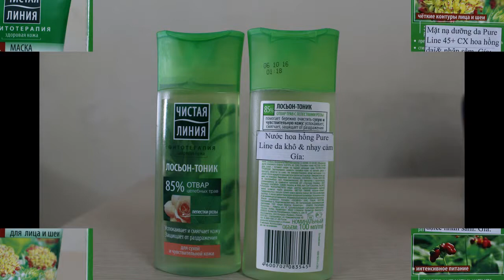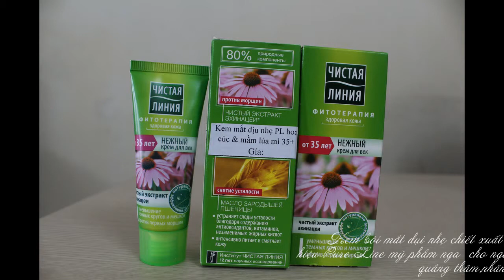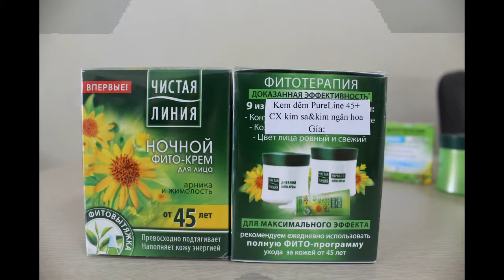Mỹ phẩm NGA -kem dưỡng da chiết xuất từ thiên nhiên chống lão hóa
Mỹ phẩm Nga - thương hiệu mỹ phẩm "Dòng Sạch"

"DÒNG SẠCH" là dòng mỹ phẩm độc đáo dựa trên chiết xuất tự nhiên của các loại thảo mộc Nga. Kinh nghiệm và những nghiên cứu khoa học của các chuyên gia mỹ phẩm "DÒNG SẠCH" giúp họ khám phá ra tính chất độc đáo của các loại thảo mộc Nga trong việc bảo vệ và giữ gìn sức khỏe và vẻ đẹp của làn da và mái tóc .

"DÒNG SẠCH" phát triển và có đăng ký bảo hộ bằng sáng chế nhiều bí quyết độc đáo hiệu quả cao và có tác dụng trong thời gian dài. Tất cả các sản phẩm của "DÒNG SẠCH" đều trải qua kiểm nghiệm da liễu và đạt tiêu chuẩn trước khi đến tay người tiêu dùng.

Giá trị thương hiệu "DÒNG SẠCH":

• Sự hài hòa với thiên nhiên - "DÒNG SẠCH" đề cao vẻ đẹp tự nhiên của mỗi phụ nữ. Chính thiên nhiên đã quan tâm đến việc mỗi người phụ nữ trở nên rất đẹp, và trong thiên nhiên có tất cả mọi thứ để bảo vệ vẻ đẹp phụ nữ này. Mỹ phẩm "DÒNG SẠCH" đã thu thập tất cả mọi thứ tốt nhất từ thiên nhiên để chăm sóc cho sắc đẹp và sức khỏe của bạn.

• Thế giới tuyệt vời của các loài thực vật - nguồn cảm hứng vô bờ của "DÒNG SẠCH". "DÒNG SẠCH" sử dụng hơn 30 loại thảo mộc Nga khác nhau và mỗi ngày đến họ lại tạo ra các khám phá mới tuyệt vời hơn nữa.

• Tìm kiếm những gì tuyệt vời nhất từ thiên nhiên - để làm cho mỗi người phụ nữ trở nên đẹp!

Tổ hợp hóa mỹ phẩm hàng đầu của Nga  "Kalina" chuyên sản xuất và cung cấp cho thị trường Nga và châu Âu các sản phẩm chất lượng cao, đa dạng về chủng loại tập trung trong lĩnh vực mỹ phẩm và hóa chất gia dụng. Tổ hợp "Kalina" đã phát triển được nhiều thương hiệu mạnh trong mọi phân khúc trọng yếu của thị trường nước hoa & mỹ phẩm Nga. Nhờ các thương hiệu mạnh như "Ngọc Trai Đen", "Dòng sạch", "Bàn tay mượt mà", "100 Bí quyết sắc đẹp", " Dr.Scheller" đã trở nên hết sức phổ biến và chinh phục được niềm tin cùng lòng trung thành của số đông người tiêu dùng tại Nga và châu Âu, tổ hợp  "Kalina" đã trở thành công ty hàng đầu trong phân khúc mỹ phẩm chăm sóc da và là một trong những công ty hàng đầu trong lĩnh vực hóa mỹ phẩm chăm sóc răng miệng tại Nga và Đông Âu, đồng thời cũng là một trong số công ty hàng đầu trong phân khúc mỹ phẩm chăm sóc da tại Đức. Tổ hợp "Kalina" cũng tập trung phát triển nhiều sản phẩm trong lĩnh vực chăm sóc tóc và mỹ phẩm dành cho nam giới.